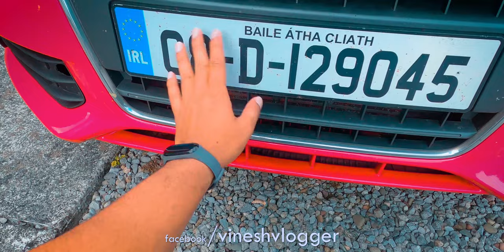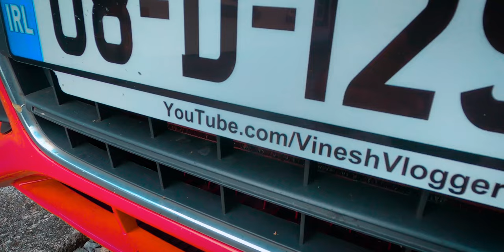OUR BMW AND AUDI NUMBER PLATE CHANGE - UNBOXING BABY COT FOR KUNJUS | IRELAND | Vlog #310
OUR BMW AND AUDI NUMBER PLATE CHANGE - UNBOXING BABY COT FOR KUNJUS